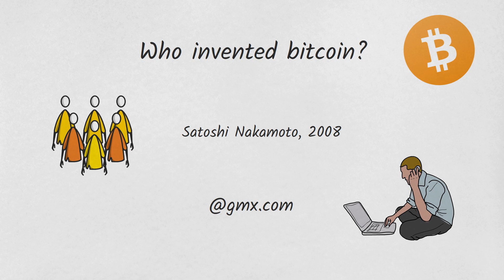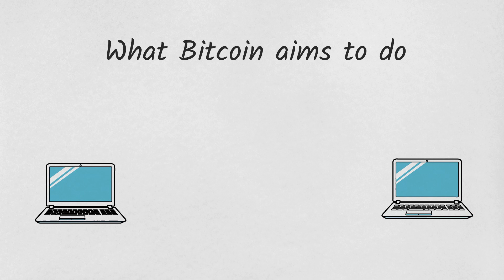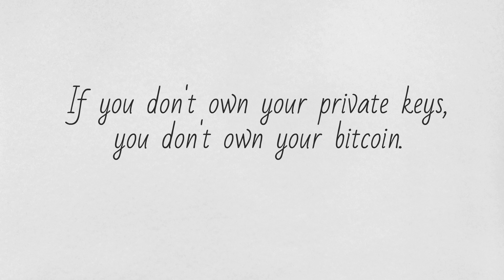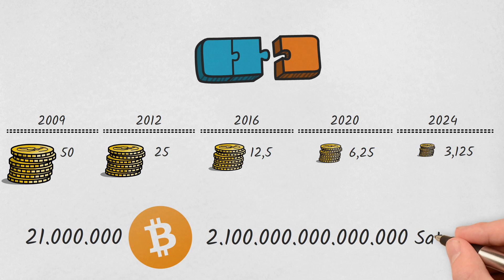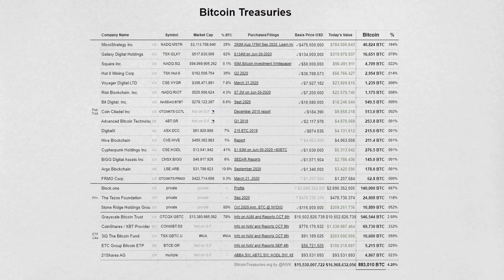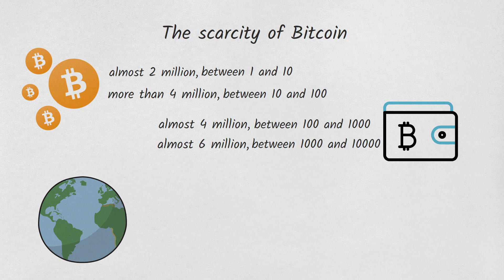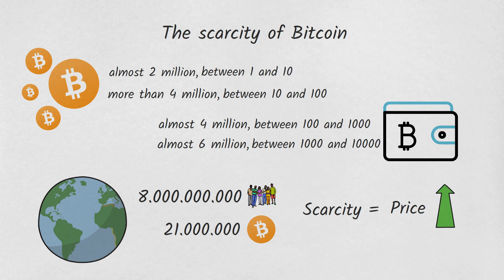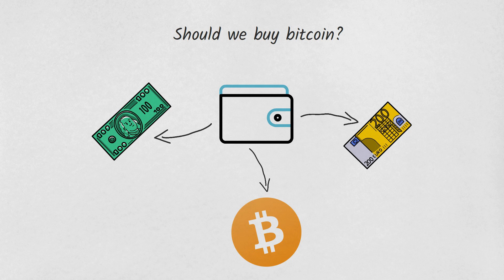What is Bitcoin (BTC)? The 2024 guide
Bitcoin is the first decentralized digital currency, currently the sixth largest world currency by market capitalization. Let's check it more in detail.

Intro (0:00)
Who invented bitcoin? (0:13)
The blockchain (1:07)
What Bitcoin aims to do (1.48)
What supports the progressive increase of bitcoin in circulation? (3:02)
Do people trust bitcoin? (5:11)
How will bitcoin evolve over time? (6.07)
The scarcity of bitcoin (6:55)
Should we buy bitcoin?  (8:54)